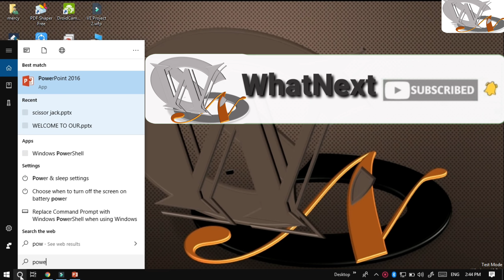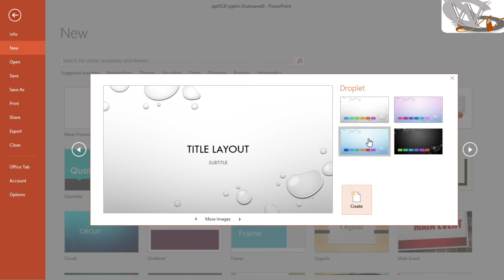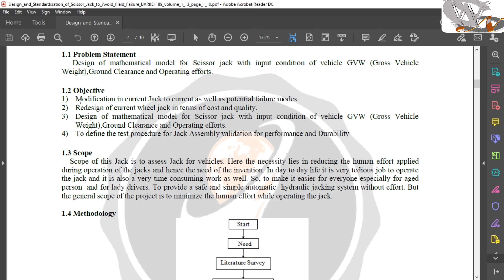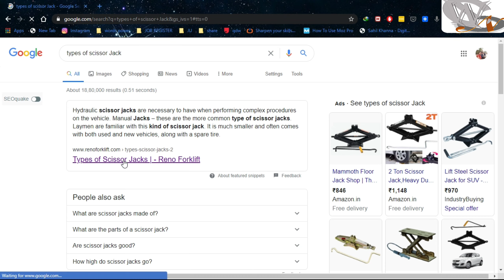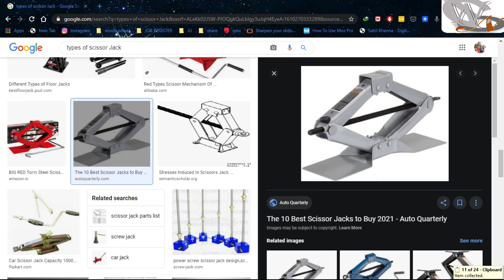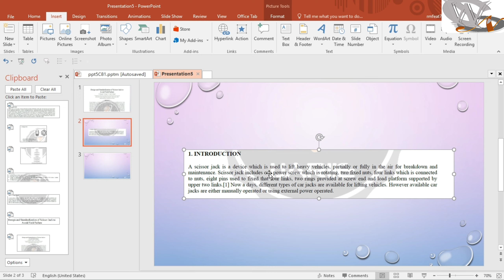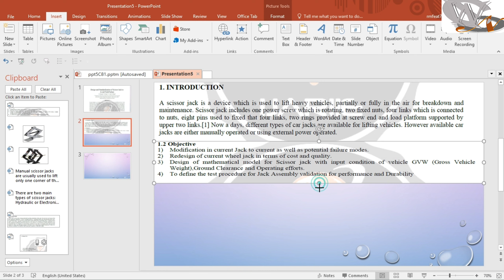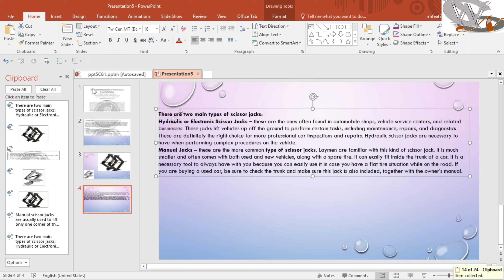power point presentation ppt easy way with clipboard feature within 10 minutes from all scratches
ppt create,easy to create powerpoint presentation, anyone can create powerpoint presentation, easy features of PowerPoint presentation clipboard, क्रिएट पावरप्वाइंट प्रेजेंटेशन within 10 minutes, presentation banaye 10 minut mein, प्रेजेंटेशन फॉर कॉलेज students, graduate can create the PowerPoint presentation, प्रोजेक्ट प्रेजेंटेशन,